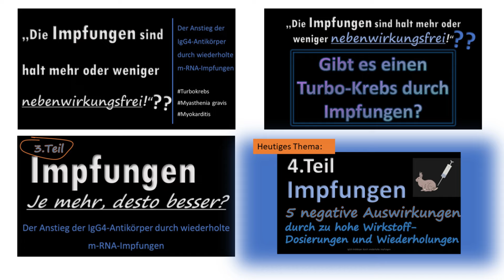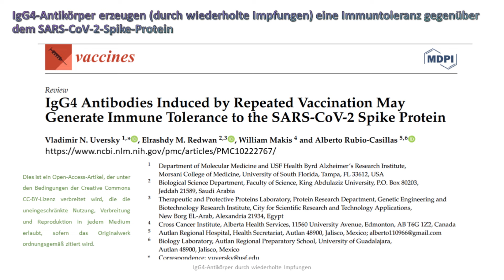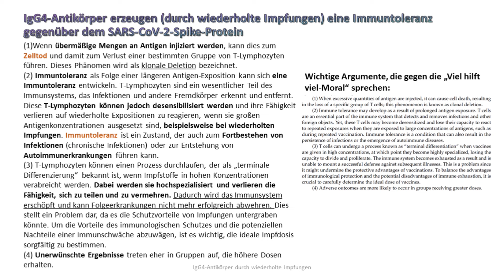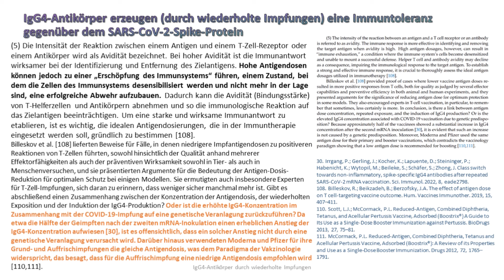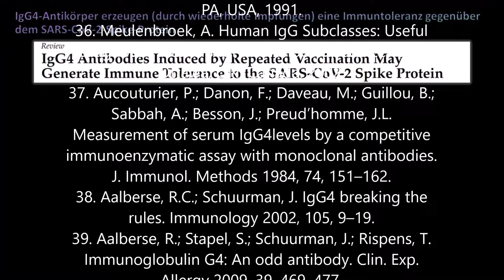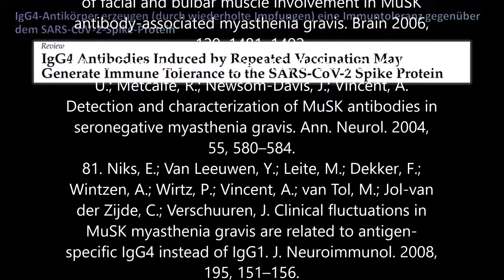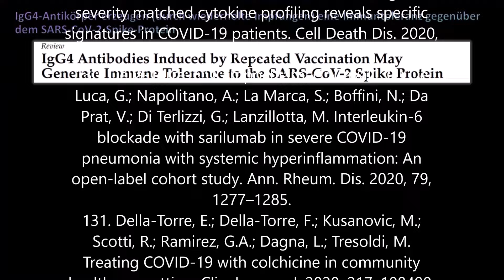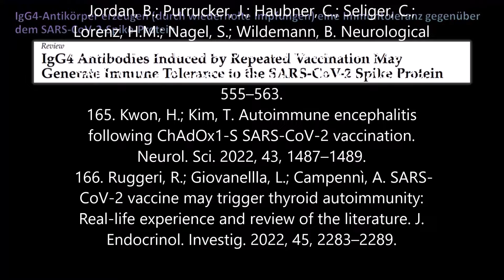Teil 4) 💉📉 5 negative Auswirkungen durch zu hohe Wirkstoff-Dosierungen und Wiederholungen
Meine Beschreibungen und sonstigen Angaben zu den Bildsequenzen dienen nicht dem Zweck der Diagnose, Behandlung, Heilung oder Vorbeugung einer Krankheit oder eines Gesundheitszustandes. Dieses Video ersetzen keinesfalls professionelle Beratungen oder Behandlungen durch ausgebildete und zugelassene Ärzte. Es wird eindringlich darauf hingewiesen, dass im Falle von Gesundheitsproblemen immer eine Ärztin oder ein Arzt aufzusuchen ist und aufgrund hier dargebotener Informationen medizinische Therapien oder Behandlungen auf keinen Fall eigenmächtig begonnen, abgeändert oder abgebrochen werden sollten. Die Informationen dienen auch nicht zur eigenmächtigen Erstellung von Diagnosen oder der Auswahl von Behandlungsmethoden. Bei akuten Beschwerden nehmen Sie, vor allem, wenn Sie besorgt sind um Ihren Gesundheitszustand, bitte immer ärztliche Hilfe in Anspruch.